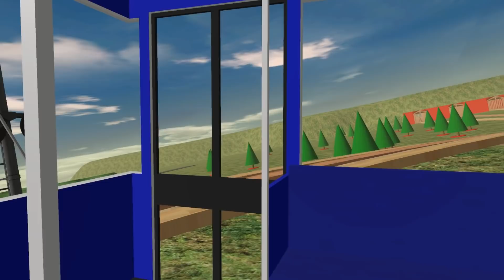Trainz 2019 Railfanning S04 E02: Exploring Toy Train Route in a Bus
I made some toy roads for the Trainz Woodville Toy Train Route and in this video, I'm going to explore this Woodville Toy Train Route while driving a bus across the town. We'll see lots of railroad crossings with lots of toy trains.